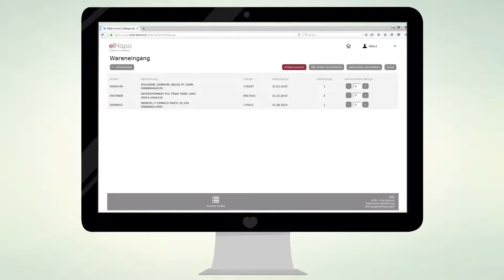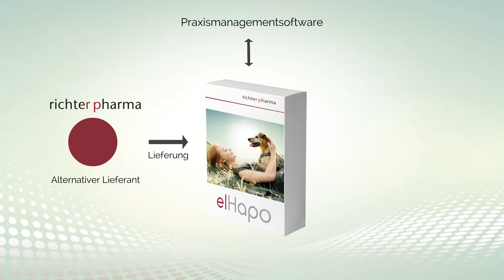Richter Pharma Elektronische Hausapotheke